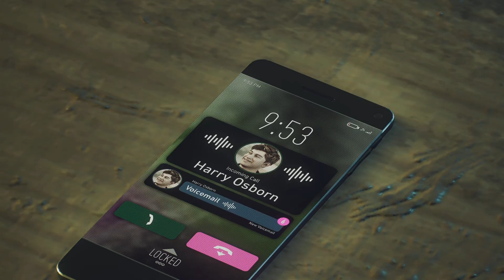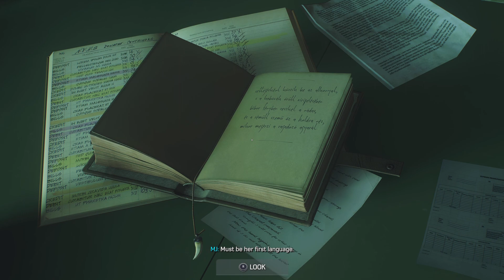Insomniac Spider-Man 2: Good Men